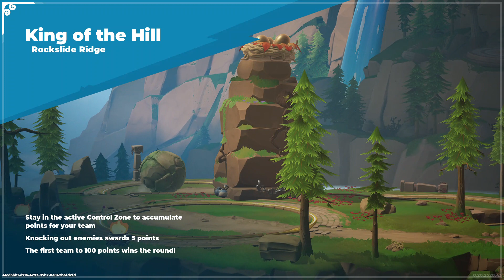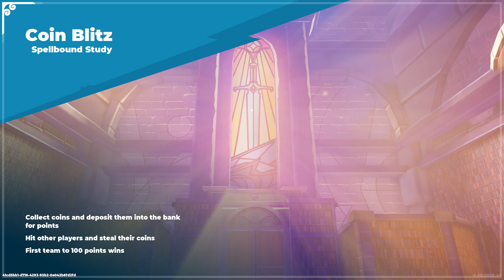DKO HAS ZHIN FROM PALADINS!!!!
ZHIN IS VERY FUN